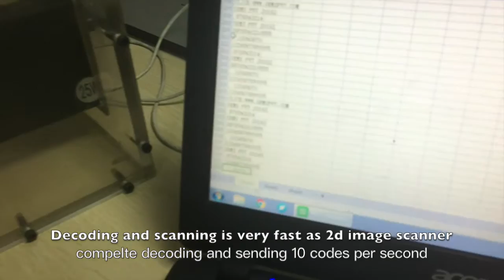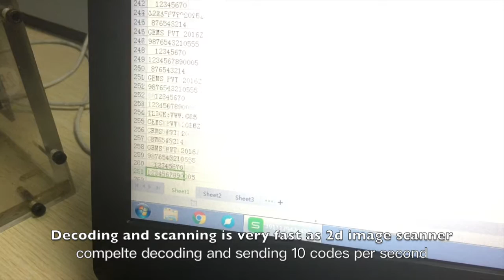EC331, 2D image barcode scanner. dramatic shows on the decoding speed.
2D bar code scanner dramatic decoding speed